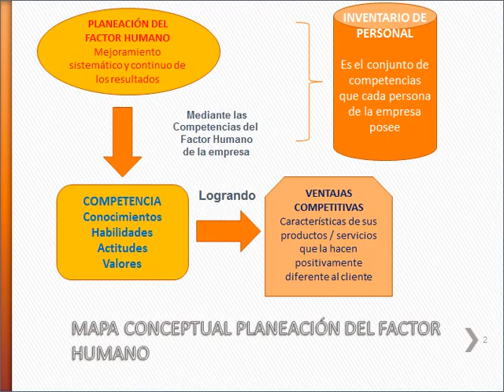Conceptos básicos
Conceptos básicos del curso online "Plan de vida y carrera"

Informes:

    Calzada Iberoamericana No. 2255 C.P. 27010, Torreón Coahuila.